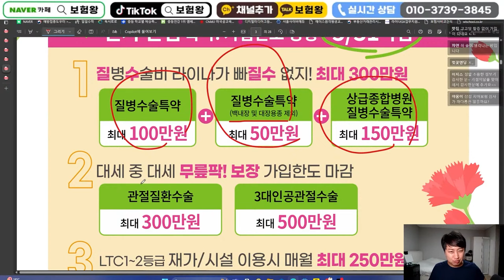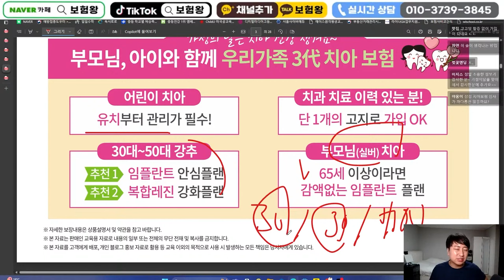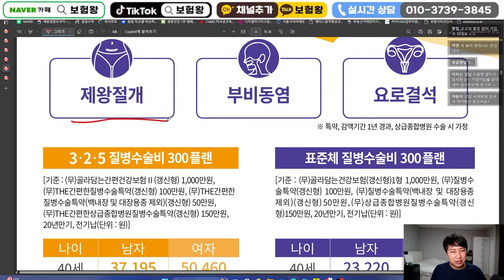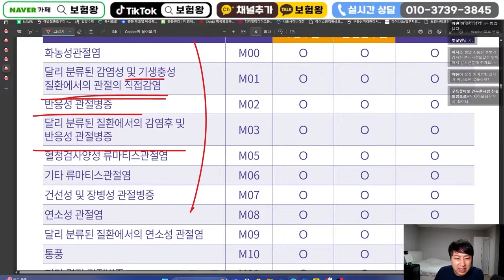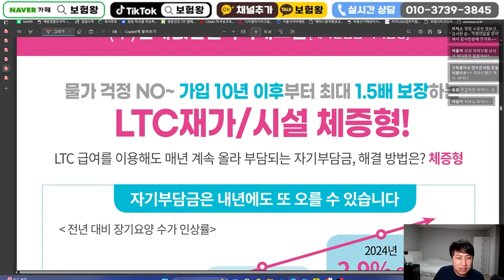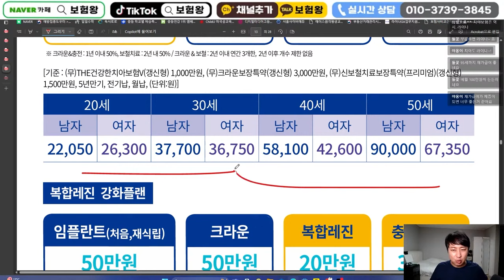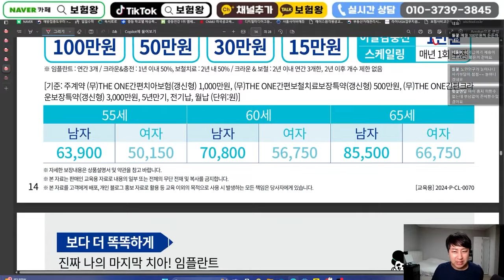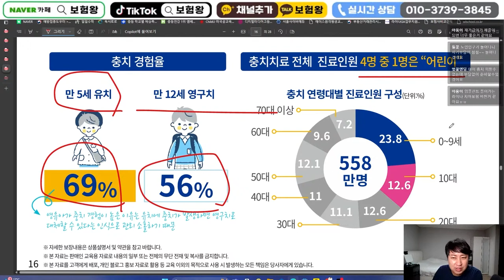5월 라이나생명 신상품이슈!! (관절수술비 최대한도 질병수술비3백만원)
안녕하세요~~

5월 신상품이슈안내 올려드립니다
질수300만원과 함께 관절수술비 올려드리며 언제든지 연락주세요

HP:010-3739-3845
카톡친구추가:r2an
카톡플러스친구:보험왕검색